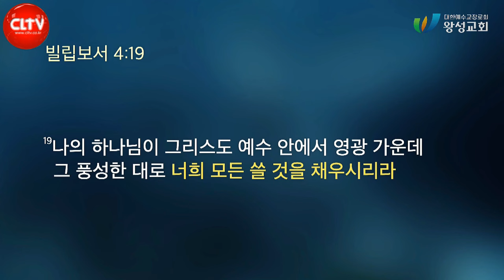CLTV파워메시지ㅣ길요나 목사의 '신앙의 일곱 기둥' 시리즈(5회)ㅣ '헌금: 내 신앙의 시금석'ㅣ2024.3.17 주일설교